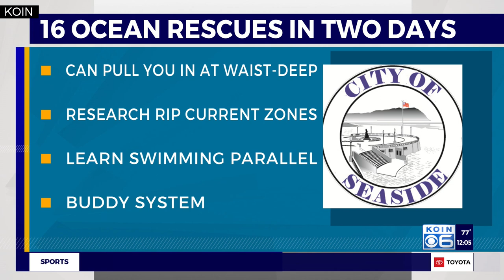Dead shark washes ashore in Washington, used for dissection